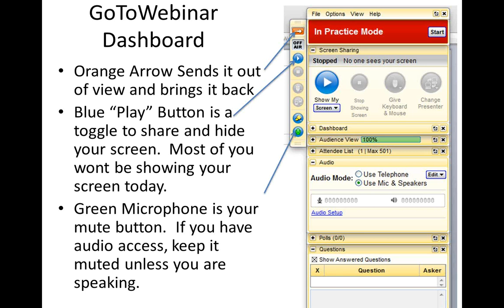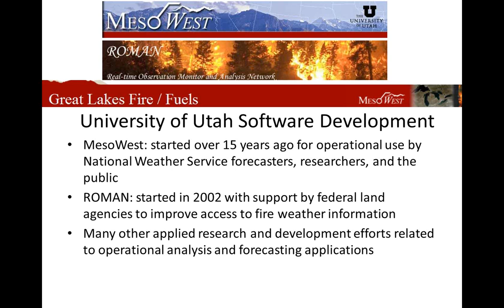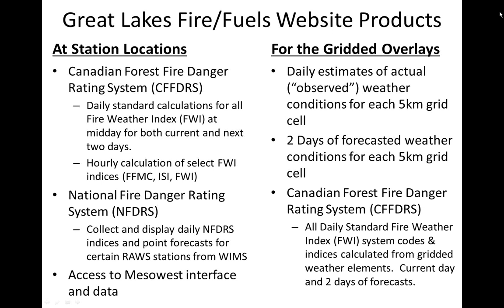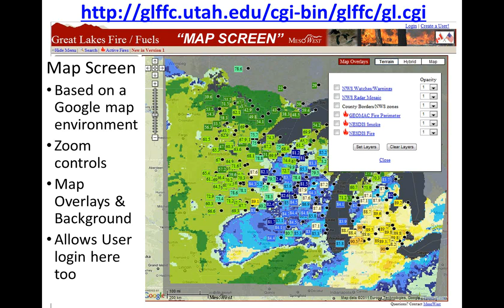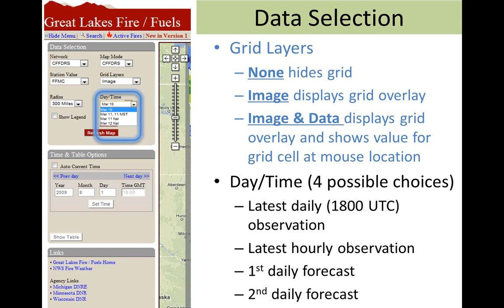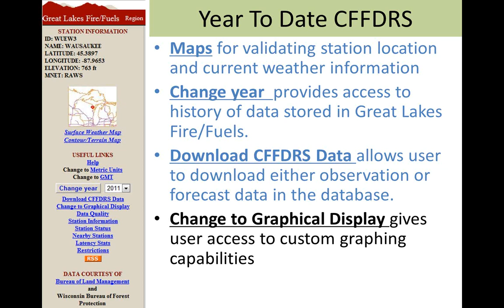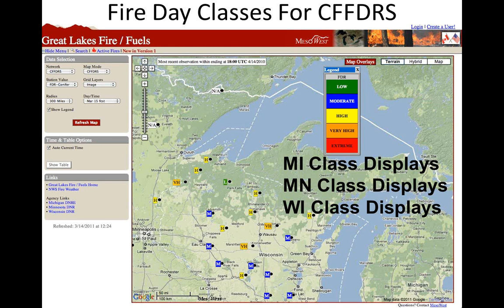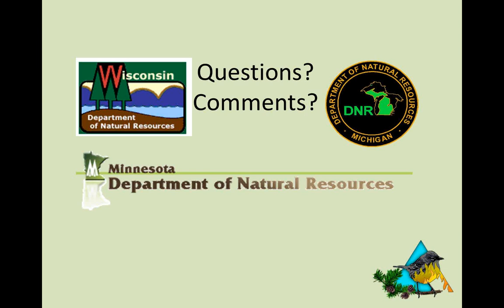LSFSC webinar 20110317 WebBasedFireWeatherLakeStates